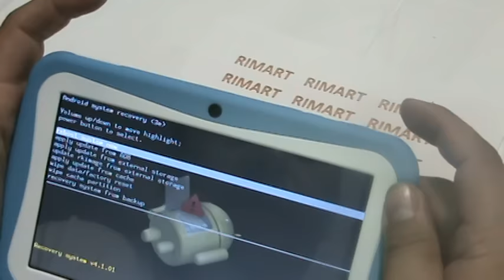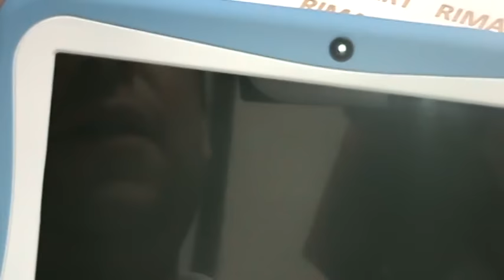Modo Recovery en Las Tablets Kids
Vídeo reset de Tablet Kids RIMART.
Venta de Tablets, accesorios y suministros.